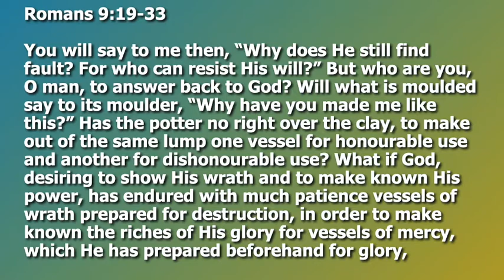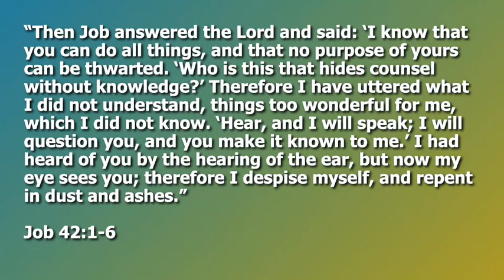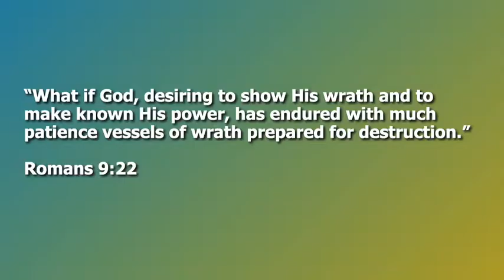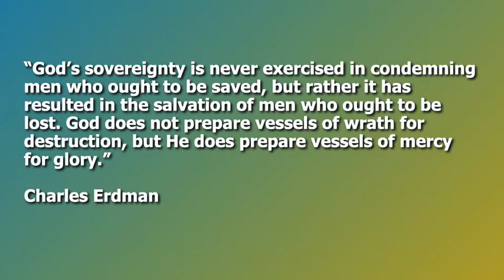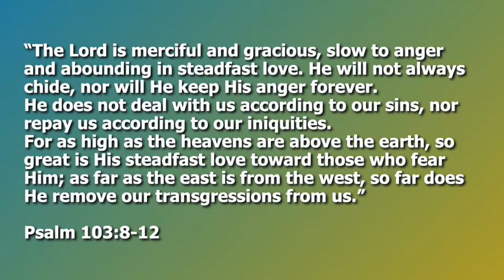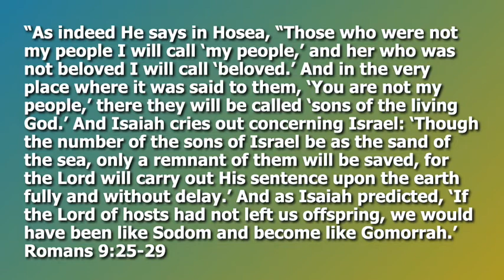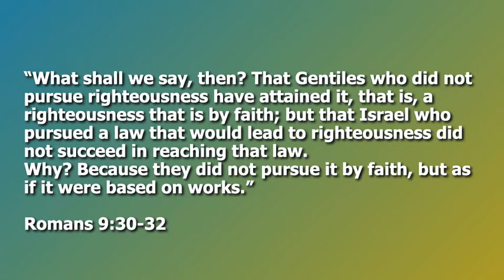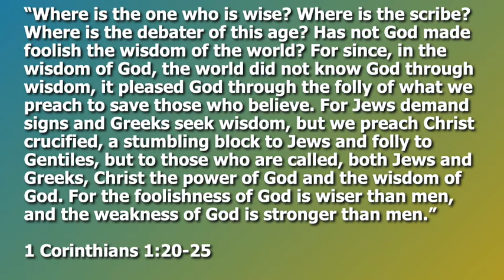29 November 2020